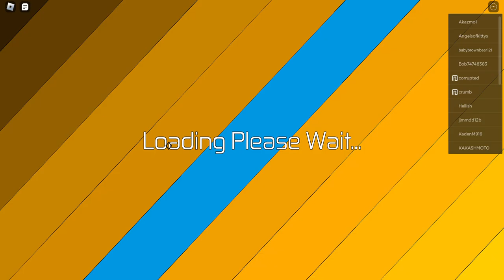Becoming A Triceratops!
PLEASE TEACH ME HOW TO PLAY